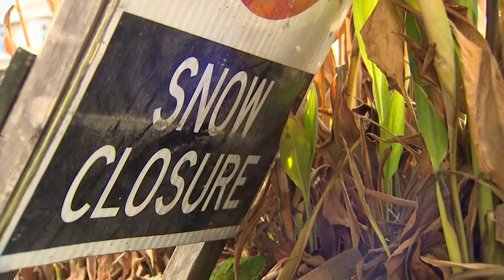Seattle preparing for a blast of winter weather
Seattle leaders claim they have learned lessons from the snow storms of 2019, and in 2020, they'll be cracking down if people can't walk down the sidewalk.